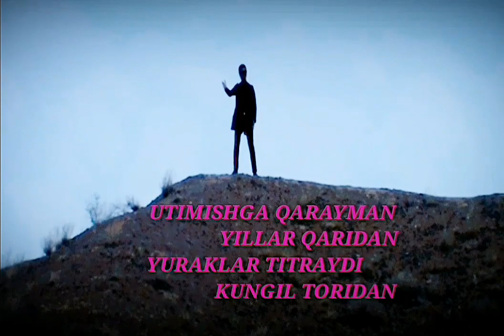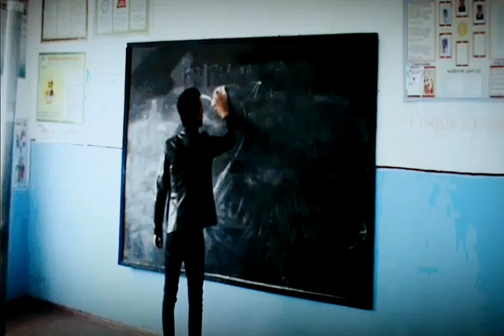Илк Мухаббатим new 2018 Jalol Mirzo-ilk muhabbatim